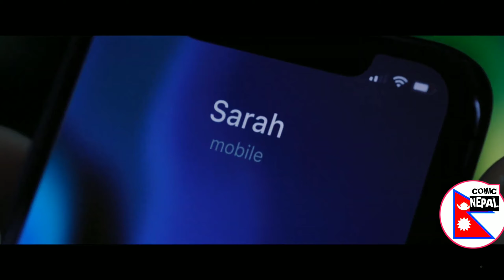The Falcon And The Winter Soldier Episode 3 Explained In Nepali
Falcon And The Winter Soldier EPISODE 3 Breakdown & Ending Explained Review | Marvel MCU Easter Eggs. We review, recap and explain the third episode of TFATWS on Disney Plus. This contains easter eggs, theories, spoilers and a breakdown of the events and behind the scenes leaks on the Marvel property. We also discuss where things could be going with Wakanda, US Agent aka John Walker, Bucky, Zemo and Sam of course The Power Broker.